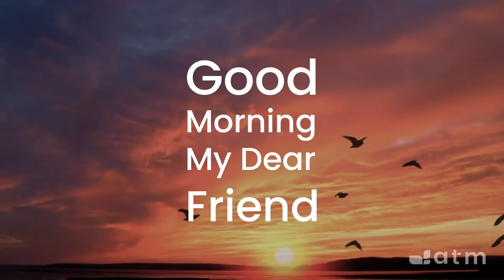Good Morning My Dear Friend #313 - February 18, 2022